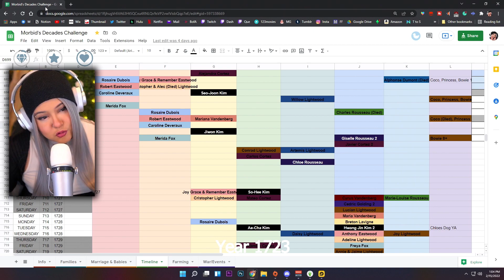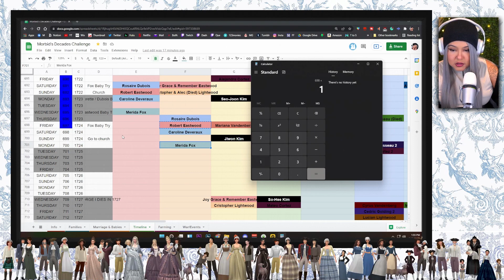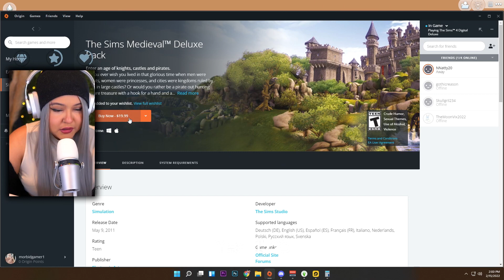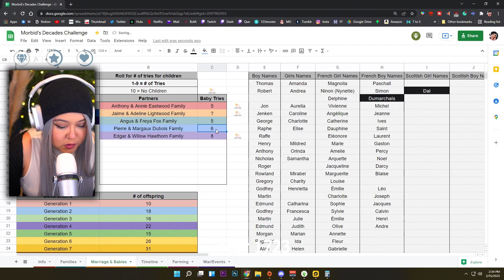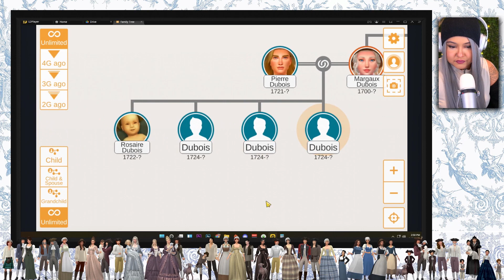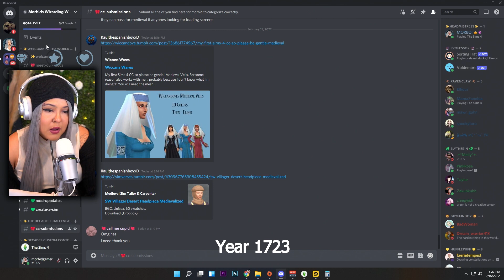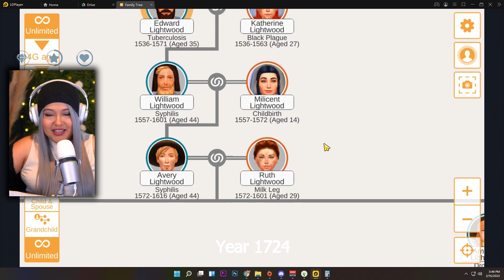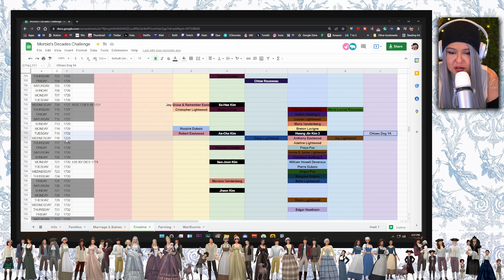SIMS 4 ULTIMATE DECADES CHALLENGE [1720s] - PART 188 | FRENCH TRIPLETS ARE BORN!